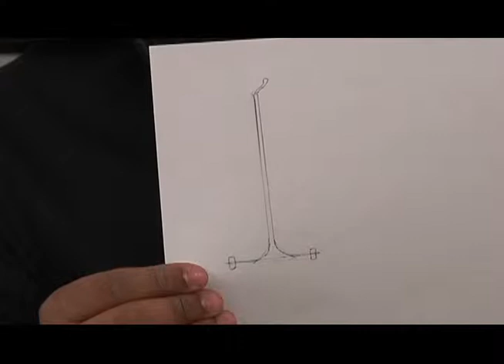Wheel on a Stick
Iiiiiiiiiiit's Wheel on a Stick!